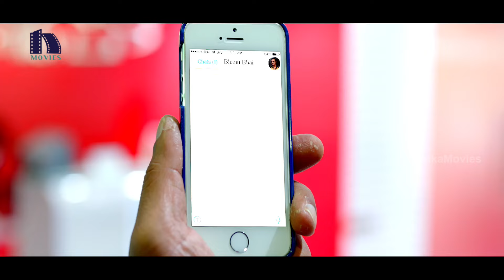Alludu Seenu And Brahmanadam Blackmails Ravi Babu - Full Comedy - Alludu Seenu Movie Scenes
Watch Alludu Seenu Telugu Movie Scenes.

Starring Samantha Ruth Prabhu, Bellamkonda Srinivas, Tamannah Bhatia, Brahmanandam, Prakash Raj, Pradeep Rawat, Tillu Venu, Tanikella Bharani, Raghu Babu,  Ravi Babu and others.

Produced By Bellamkonda Suresh And Bellamkonda Ganesh Babu
Written By Kona Venkat And Gopi Mohan